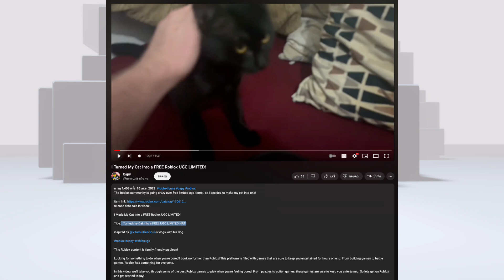[FREE ITEM] ด่วน! สอนรับของฟรี น้องแมวของยูทูปเบอร์ LIMITED UGC✨ จำกัดจำนวนชิ้น